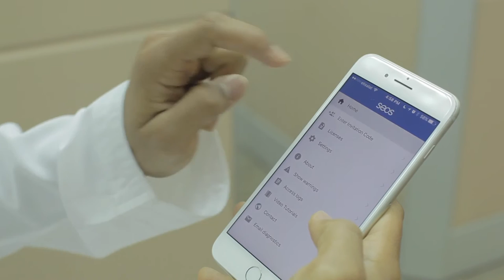Government Agency in Dubai Selects HID Global Solutions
Mohammed Bin Rashid Housing Establishment (MRHE), a government entity based in Dubai, United Arab Emirates (UAE), has deployed advanced Seos® smart cards and HID Mobile Access® to increase security and improve the employee experience. The new solution supports MRHE’s strategy to implement an innovative and advanced secure access control system. In the future, they are also looking forward to using it for more applications, such as for secure printing and IT security.